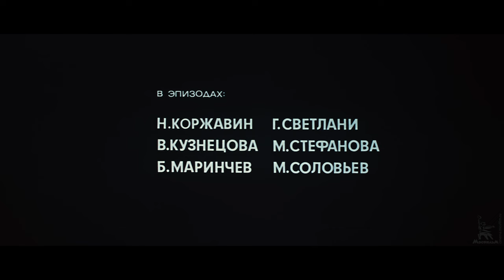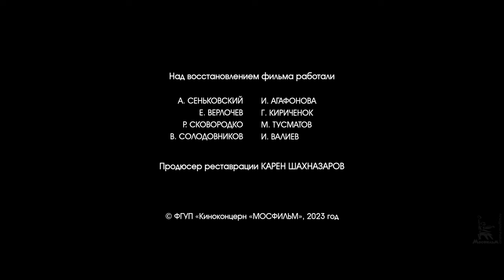The Flight | DRAMA | PART TWO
Based on the works of Mikhail Bulgakov "Flight", "White Guard" and "Black Sea". The film tells about the flight from Russia at the end of the civil war of Russian people: the military, the nobles, the intelligentsia. The tragedy of the military general Khludov, who tore his soul with his own cruelty; the story of the Cossack general Chernoty, who turned into a beggar in a foreign land; personal drama of Serafima Korzukhina, who was betrayed by her husband and fell in love with the scientist Golubkov. The action takes place in Sevastopol, Constantinople and Paris.

Year of production: 1970

Directors: Alexander Alov, Vladimir Naumov
Writers: Alexander Alov, Vladimir Naumov
Composer: Nikolai Karetnikov
Cinematographer: Paatashvili Levan
Production designer: Alexey Parkhomenko

Cast: Alexander Yanvarev, Oleg Efremov, Evstigneev Evgeny, Alexei Batalov, Vladislav Dvorzhetsky, Vladimir Zamansky, Vladimir Basov, Mikhail Ulyanov, Vladimir Osenev, Tamara Loginova, Nikolai Sergeev, Tatyana Tkach, Lyudmila Savelieva, Pavel Springfeld, Stanislav Khitrov, Nikolai Olyalin , Freindlich Bruno, Khomyatov Roman, Roninson Gottlieb, Yudin Nikolay, Naumov Alexey, Drozdovskaya Mikaela